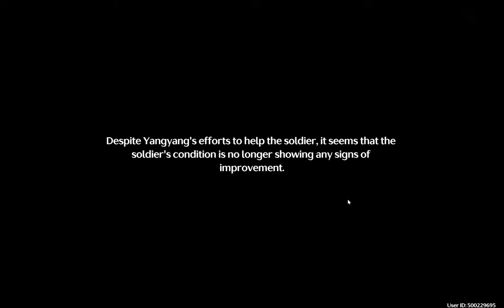Wuthering Waves: Grand War Quest Ending (Episode 1 Story Quest Ending)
Last story quest sequence including boss fights, loading scenes took long.